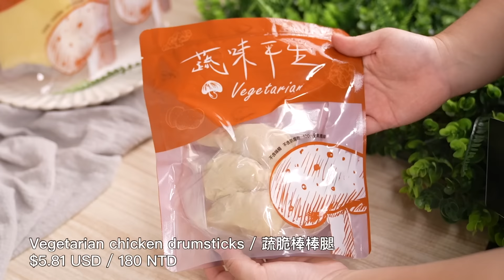How Vegetarian Chicken Drumsticks are Made? / 素食蔬脆棒棒腿 - Taiwanese Food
Mass Production of Vegetarian Drumsticks!
A factory specializing in producing various vegetarian food items
has created a wide range of delicious vegetarian dishes.
They are dedicated to reducing animal consumption by offering a greater variety of vegetarian delicacies.

Vegetarian chicken drumsticks / 蔬脆棒棒腿

Konjac tossed noodles / 雙醬蒟蒻拌麵
$16.11 USD / 499 NTD  (4 noodles & 8 sauce)

**Location information**
蔬味平生